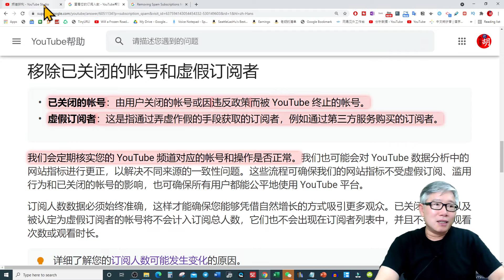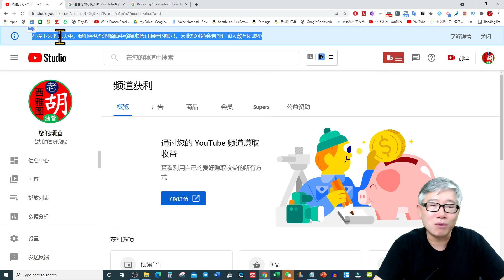【号外】油管大扫除，你的频道在未来几天会掉粉。对刚刚YPP达标的频道有什么影响？